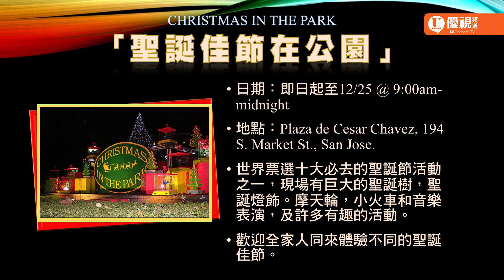20181213 優視社區活動看板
「優秀孩子，酷父母」- 角聲護家中心 「家庭和親子系列」講座
12/15 (週六) @ 11:00am – 1:00pm

「愛的禮物」- 全福會聖誕福音餐會
12/23 (週日) @ 5:30pm

「佳節夢幻駕車賞燈秀」 -  Santa Clara 公園休閒局主辦
即日起至12/21 @ 6:00pm-10:00pm

「聖誕佳節在公園」Christmas in the Park
即日起至12/25 @9:00am-midnight

「家連家」精神健康教育課程 – 美國華裔精神健康聯盟
1/5-4/6（週六，共12堂）  @1:30pm-4:00pm